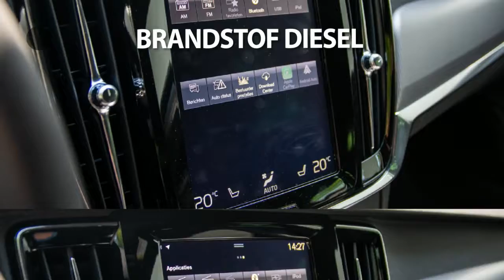Volvo V90 D3 150pk Geartronic R-Design 19" Scandinavian Intro Line